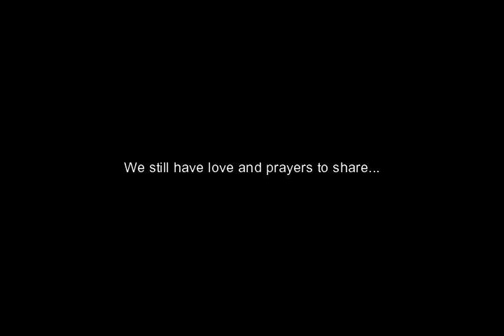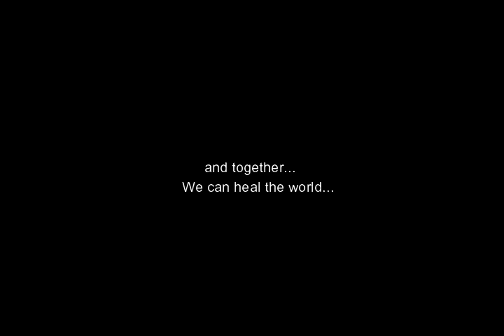Infinito Singers - Heal The World (Michael Jackson)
Difficult times should never stop us from creating something positive.
Here's a little something from us with the hope to make everything better for you and for me... for all of us.

Credit :
Song title : Heal The World
By: Michael Jackson & Marty Paich
Video footage: JSS Production